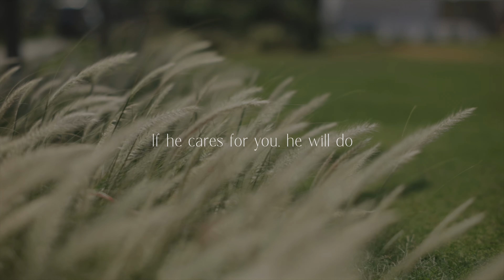Saloni & Mohit | Wedding Teaser Chennai | 2024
Reflections Photography
Tides of Love: Saloni & Mohit’s Coastal Romance
Their chemistry is palpable, their bond unbreakable. Every wave, every breeze carries the essence of their love story, making this moment as eternal as the ocean itself.

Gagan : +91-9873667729